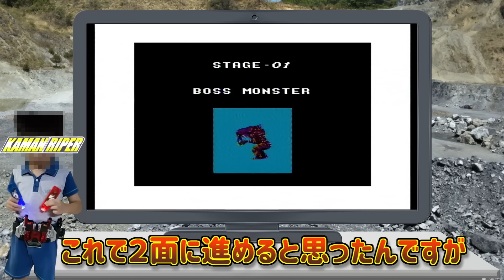なんだこのクソゲーは！？ゆ゛る゛さ゛ん゛！！【仮面ライダーブラック 対決シャドームーン】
ブラックサン公開記念動画？

※ディスクシステム実機を使っているので音声の乱れがあります。